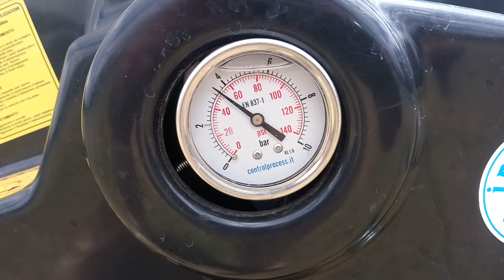Hose reel machine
Irrico international